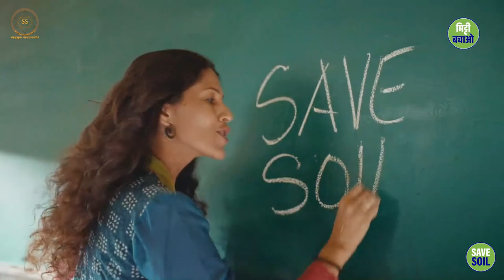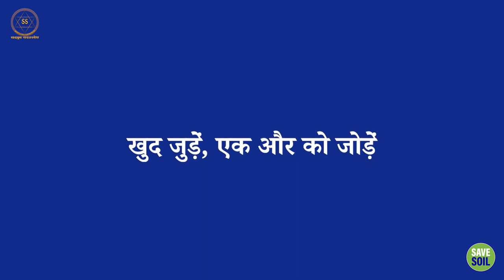गुड मॉर्निंग कहने के बजाय मिट्टी बचाओ कहो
say save the soil Instead of saying good morning

आप जिस किसी से भी मिलते हैं, उनका अभिवादन यूं करें, क्योंकि अपने आस-पास के लोगों के प्रति अपना प्यार और अपनी जिम्मेदारी व्यक्त करने का यही सबसे अच्छा तरीका है।
"मिट्टी बचाओ" सद्‌गुरु द्वारा अभिकल्पित एक विश्व स्तर का आंदोलन है, जो तेजी से नष्ट होती मिट्टी को बचाने की दिशा में एक सचेतन और सम्मिलित प्रयास है।

Greet everyone you meet like this, because this is the best way to express your love and responsibility towards the people around you.
“Save Soil” is a global movement conceptualized by Sadhguru, which is a conscious and concerted effort towards saving the rapidly depleting soil.